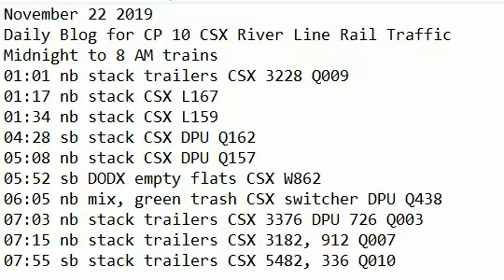November 22 2019 Trains Midnight to 8 am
01:01 nb stack trailers CSX 3228 Q009
01:17 nb stack CSX L167
01:34 nb stack CSX L159
04:28 sb stack CSX DPU Q162
05:08 nb stack CSX DPU Q157
05:52 sb DODX empty flats CSX W862
06:05 nb mix, green trash CSX switcher DPU Q438
07:03 nb stack trailers CSX 3376 DPU 726 Q003
07:15 nb stack trailers CSX 3182, 912 Q007
07:55 sb stack trailers CSX 5482, 336 Q010